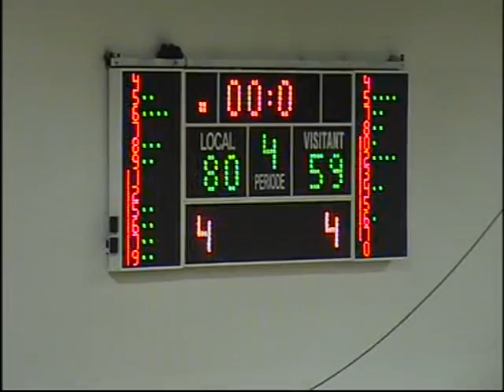EBA: Recanvis Gaudí CB Mollet - GAM CB Vila-seca (2/2)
Semifinal 1 de la Lliga Catalana EBA entre Recanvis Gaudí CB Mollet i GAM CB Vila-seca (80-59) disputada diumenge 6 de desembre de 2009 al Palau Municipal d'Esports de Vic.